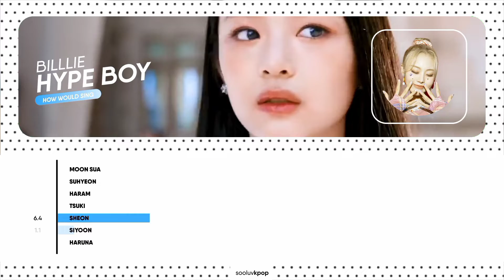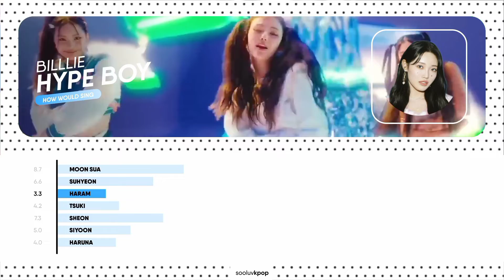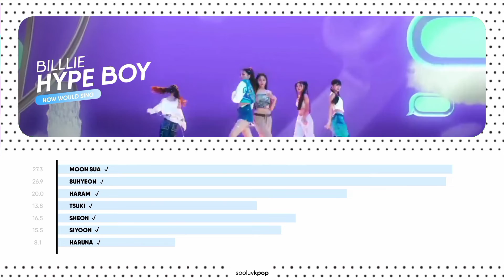BILLLIE (빌리) — 'Hype Boy' (NewJeans) | How Would Sing [POKPOKZ COLLAB]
⁰¹ ︵ 💾 . ꒱ about !
how would billlie sing hype boy by newjeans?

⠀ ⠀ ⠀ ⠀ ⠀`` results ! . . .

01. moon sua — 27.3
02. suhyeon — 26.9
03. haram — 20.0
04. sheon — 16.5
05. siyoon — 15.5
06. tsuki — 13.8
07. haruna — 8.1

⁰² ︵ 🌐 . ꒱ socials !

⁰³ ︵ 🖇 . ꒱ tags/ignore !
how would billlie sing
how would billlie
how would sing newjeans
how would sing line distribution
how would sing hype boy
newjeans hype boy
new jeans hype boy
billlie
newjeans
new jeans
line distribution
how would sing
hype boy minji ver
hype boy hyein ver
hype boy hanni ver
hype boy danielle ver
hyoe boy haerin ver